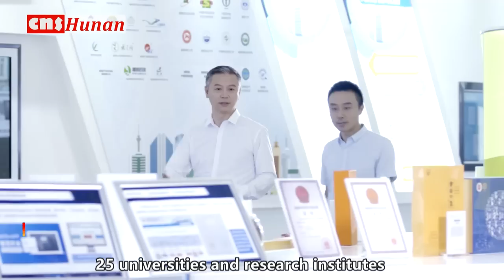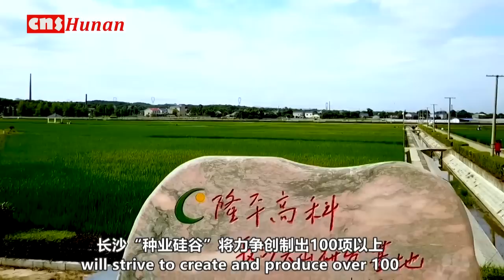【Changsha Beats】“Silicon Valley of Seeds Industry” in Changsha Safeguarding China's Agriculture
【发现新长沙】小新的Vlog：打卡长沙“种业硅谷” 看中国农业如何造“芯”
【Changsha Beats】Xiaoxin’s Vlog: “Silicon Valley of Seeds Industry” in Changsha Safeguarding China's Agriculture

种子被誉为农业的“芯片”。在湖南长沙，一个由“杂交水稻之父”袁隆平生前倡议打造的“种业硅谷”正在崛起，为端牢“中国饭碗”孕育“农业芯”。
Seeds are known to be the “chips” of agriculture.In Changsha, Hunan Province,the “Silicon Valley of Seed Industry” initiated by Yuan Longping, “Father of Hybrid Rice”, is gaining momentum, cultivating the “agriculture chip” to guarantee China’s agriculture stability.